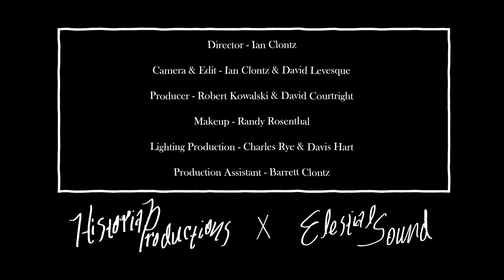Suno Deko | Altar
Director: Ian Clontz
Camera & Edit: Ian Clontz & David Levesque
Producer: Rob Kowalski & David Courtright
Makeup: Randy Rosenthal
Lighting Production: Charles Rye & Davis Hart
Production Assistant: Barrett Clontz
Creative Direction & Costuming: David Courtright

Shot on location on the Santa Fe River, Florida.

Starring:

Swamp Prince: David Courtright
Swamp Priest: Paul Courtright
Beak: Nicole Miglis
Gatorzaddy: Rob Kowalski
Daddy Long Legs: Trayer Tryon
Boy of Gold: Zach Tetreault
Girl of Gold: Van Tran

Special thanks to Hundred Waters

Artist's Statement: Since last November, and perhaps before, I think a lot of us have felt an almost unendurable cataclysm of heartbreaks, over and over, one after the other. How many times have you died since then? For me I died a thousand deaths over the course of making this record, some personal, some political. Reading the news is a death. Moving from Atlanta to New York, my seven year partnership ending—other deaths. But in life, death must occur to make way for new life. Thich Nhat Hanh writes so much about how the beauty of the garden would be impossible without the dirt and compost of old food and plants, how the lotus flower wouldn't exist without the mud on the bottom of the pond. So I wanted to honor my own deaths and die and be reborn, to shed that skin and step vibrantly into a new body, or a new way of living, holding and honoring my scars but standing upright in the face of a world and a country that would probably rather erase me and those like me. Having my father be the swamp priest that sets me aloft on the river into the afterlife felt full circle, as I am the extension of him into the future and he and my mother and his father and mother and those that came before are the extension of me into the past. And to have this document where we were together to hold when I am his age and can look back and feel such joy for our love and deep friendship. On a whim, Hundred Waters stopped by the set between a show in Tallahassee and Gainesville, dashed into makeup and costume, and mother fucking frolicked with me beside a blazing bonfire. So this film is both a celebration of life and an acknowledgment of the purpose and necessity of death, of walking through fire to the other side, and of the radical act of creativity and love and friendship in an era of the greatest destruction our cultures and societies have known.